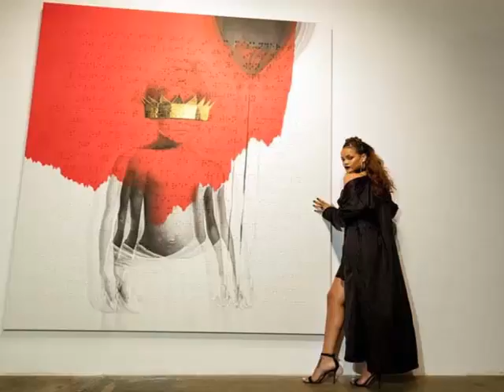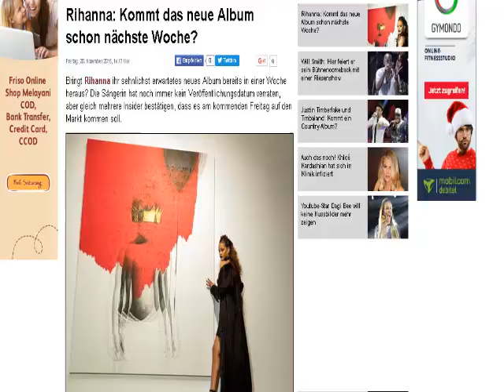Rihanna: Kommt das neue Album schon nächste Woche?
Bringt Rihanna ihr sehnlichst erwartetes neues Album bereits in einer Woche heraus? Die Sängerin hat noch immer kein Veröffentlichungsdatum verraten, aber gleich mehrere Insider bestätigen, dass es am kommenden Freitag auf den Markt kommen soll.

Das Datum hat eine ganz besondere Bedeutung: Denn da erscheint auch die neue Platte ihre Ex-Freundes Chris Brown, ‚Royalty‘. „Jeder rechnet damit, dass es nächsten Freitag erscheint“, erklärte ein Insider gegenüber ‚The Sun‘ und ergänzte: „Strategisch wäre das sehr clever, weil sie so nicht in Konkurrenz zu Adele und Coldplay tritt.“

Dass sie dagegen mit Ihrem Ex konkurriert, störe die ‚Umbrella‘-Interpretin wenig. Auf ihrem Twitter- und Instagram-Account teilte die 27-Jährige zudem einen Link für eine neue Webseite: Wer auf ‚ANTIdiaRy.com‘ klickt, wird einen Teaser für ihr neues Album sehen können. Für die neue Platte hat RiRi einen Deal mit dem Handyhersteller ‚Samsung‘ über 23 Millionen Dollar abgeschlossen. Kunden erhalten eine kryptische SMS, die nur sagt: „Du weißt, wann die Zeit gekommen ist.“ Angeblich sollen bei den ‚American Music Awards‘ (22. November 2015) kommenden Sonntag mehr Details zum Album, das ‚Anti‘ heißen soll, bekannt gegeben werden.